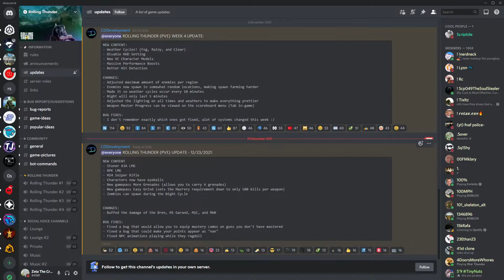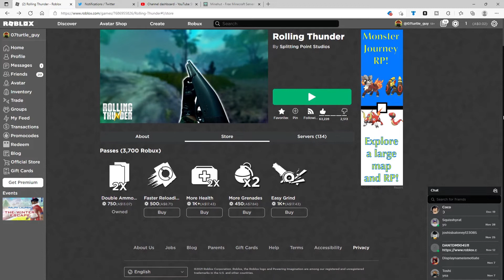Zombies update - rolling thunder Roblox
update log NEW CONTENT
- Stoner 63A LMG
- RPK LMG
- M24 Sniper Rifle
- Characters now have eyeballs
- New gamepass More Grenades (allows you to carry 6 grenades)
- New gamepass Easy Grind (sets the Mastery requirement down to only 500 kills per weapon)
- Zombies can spawn during the Night Cycle

CHANGES:
- Buffed the damage of the Bren, M1 Garand, M1C, and M60

BUG FIXES:
- Fixed a bug that would allow you to equip mastery camos on guns you don't have mastered
- Fixed a bug that could make your points appear as "nan"
- Fixed NPC animations playing while they ragdoll